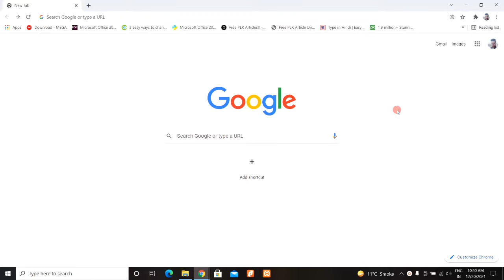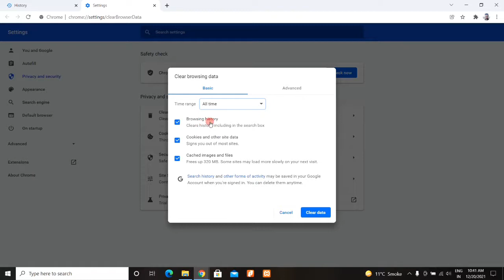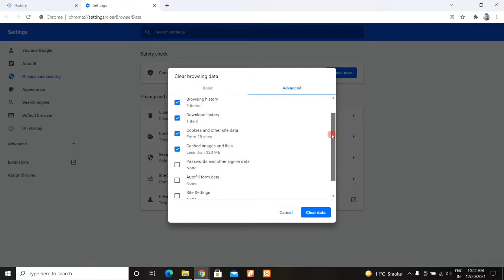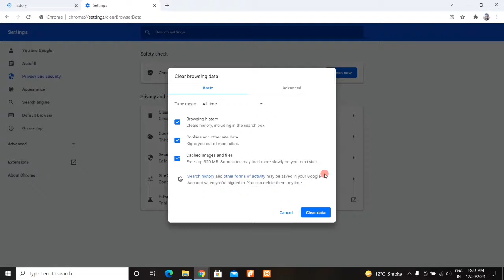YouTube history delete kaise kare | how to delete YouTube search history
Dosto, is video me maine apko sikhaya hai ki aap apne laptop ya computer par youtube search history ko kaise delete kar sakte hai.

दोस्तों, इस वीडियो में मैंने आपको सिखाया है कि आप अपने लैपटॉप या कंप्यूटर पर यूट्यूब सर्च हिस्ट्री को कैसे डिलीट कर सकते है |
Topics Covered:-
How to Delete YouTube Search History Permanently on Laptop
how to clear search history on youtube in laptop
how can I delete my youtube search history
how to delete search history on youtube in laptop